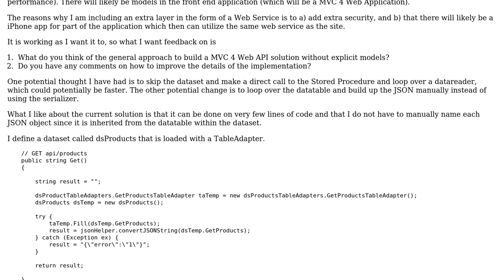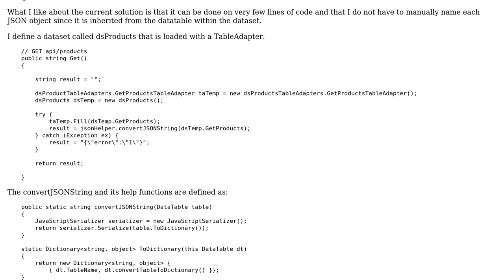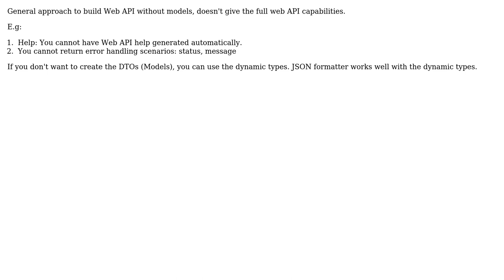Code Review: Web API and Stored Procedures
With thanks & praise to God, and with thanks to the many people who have made this project possible! | Content (except music & images) licensed under CC BY-SA | Music | Images & others | With thanks to user Richard Junestrand user Malachi user Jyo Reddy user Jamal and the Stack Exchange Network Trademarks are property of their respective owners. You are responsible for your own actions.